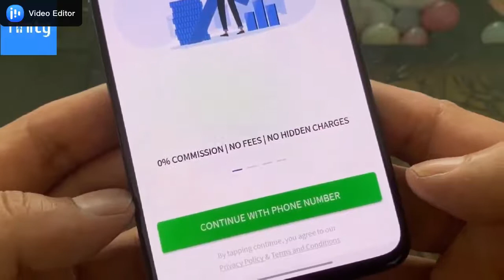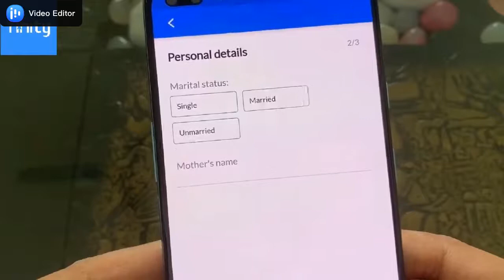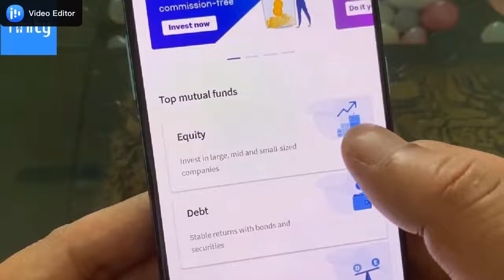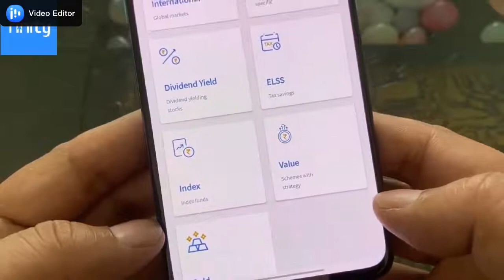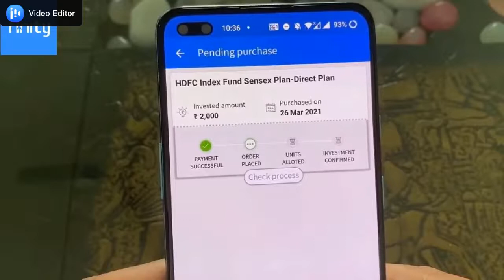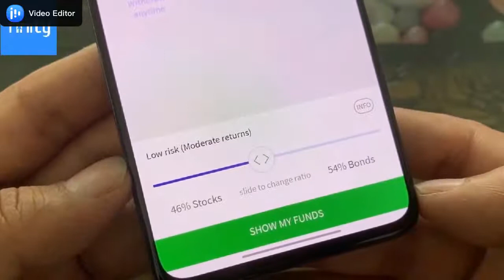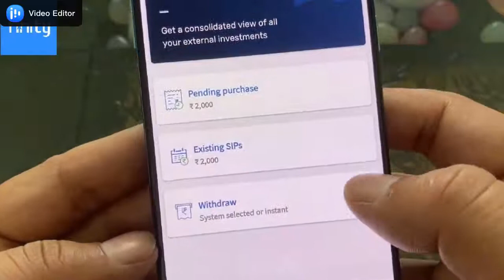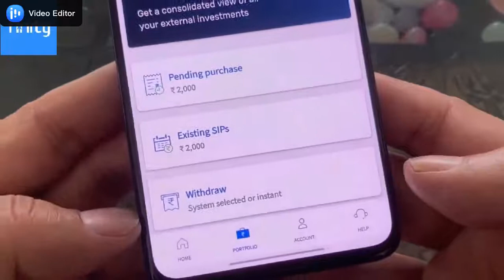Mutual Funds for Beginners in Hindi - direct mutual fund kaise kharide | finity mutual funds app